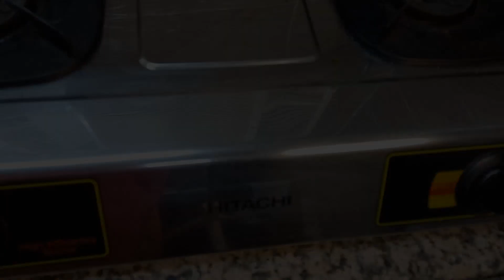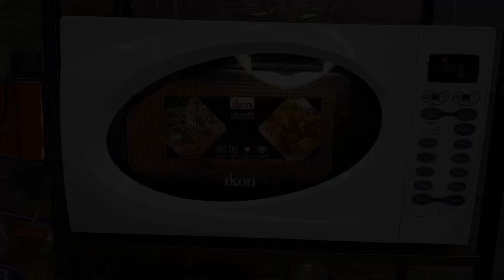15 best tips for clean kitchen|How to keep kitchen clean & organised|kitchen cleaning tips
15 best tips and habits for a clean and organised kitchen|How to keep kitchen clean|Kitchen cleaning tips|How to clean stove and microwave at home.